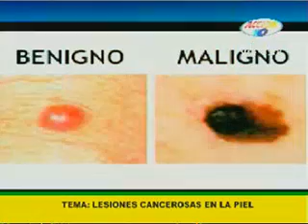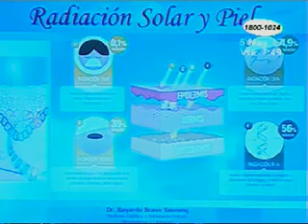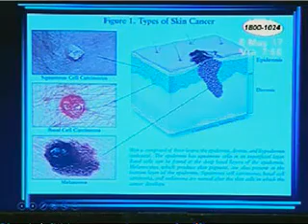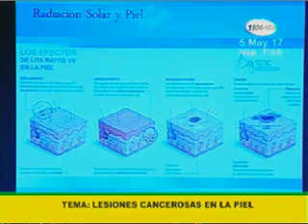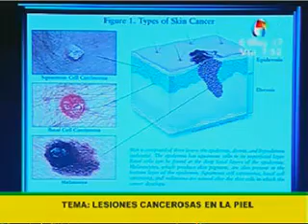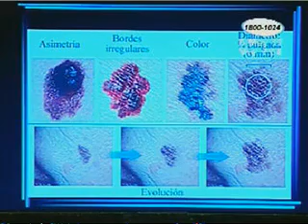Sepa identificar las lesiones precancerosas